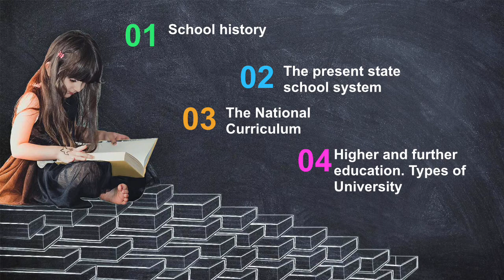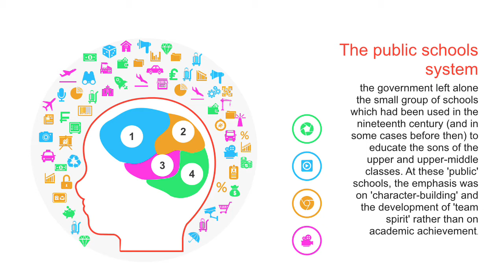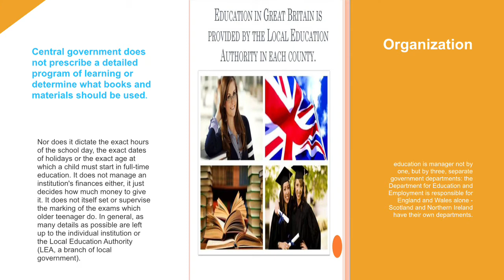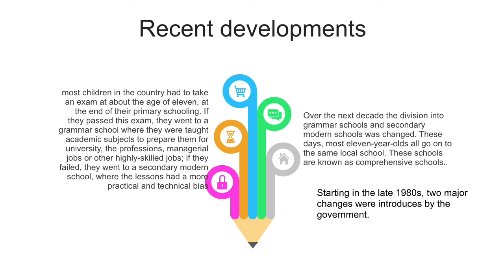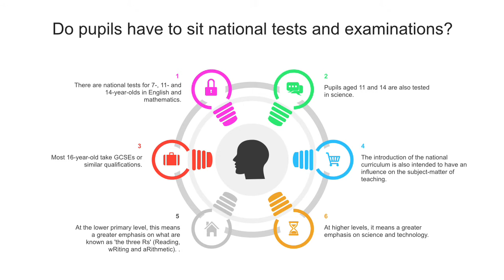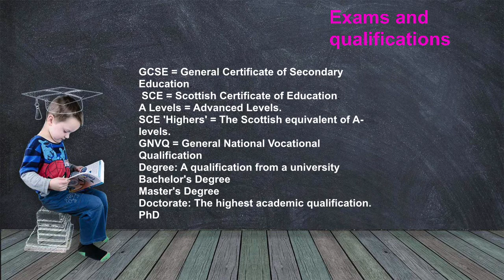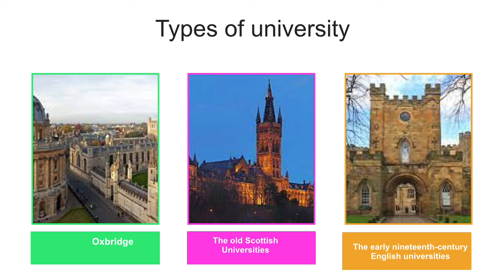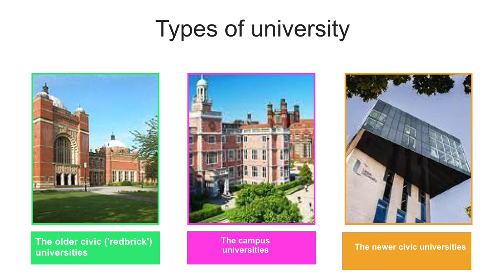Lecture 11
Трушева А.Т. аға оқытушы, магистр
Сидешова З.Г. оқытушы, магистр
Елтану
2 курс